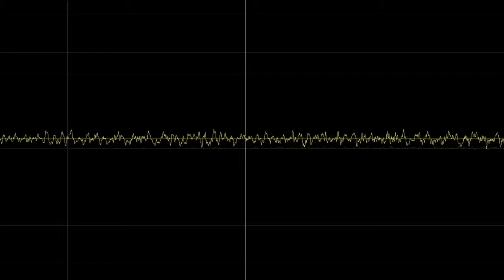DARK VOICE OF ANGELIQUE - GOD EAT GOD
Dark voice of Angelique - проект одного человека. Илья Белов автор всех текстов и музыки. Певец, инструменталист и аранжировщик. Жанр : смесь актуальных музыкальных направлений (World music, IDM, Experimental, Breakbeat, Drum'n'bass, Hardcore, Dark trance, Trancecore, Powernoise,  Dark ambient, Drone ambient).